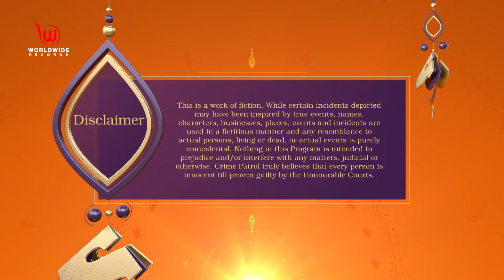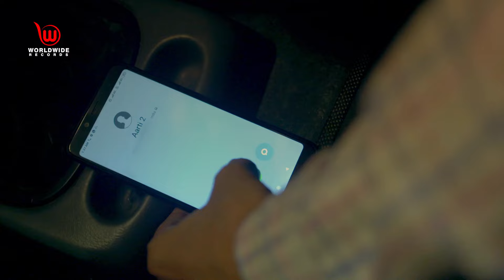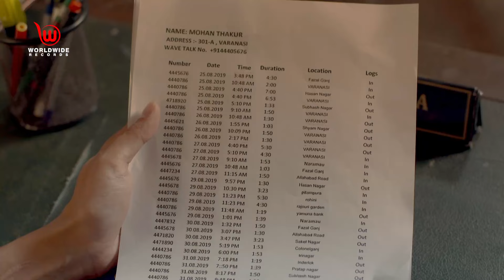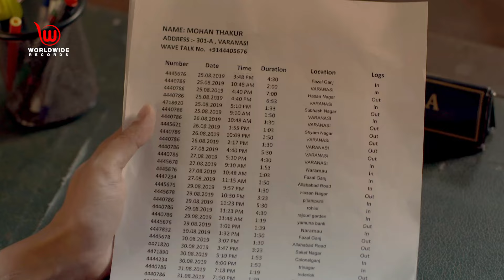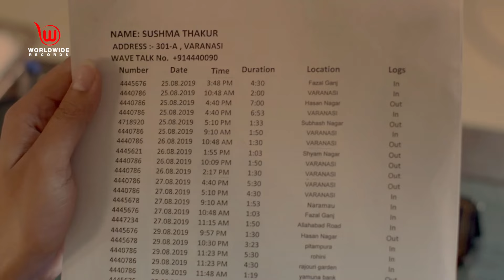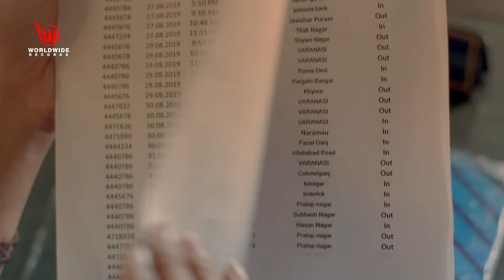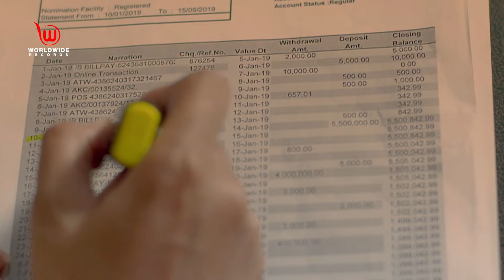Crime Patrol Satark | Gumshudha Part 2 | anupsoni | Full Episode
Ep 71
Short Story :
The prime suspects of Vaibhav murder case named Prem and Kamlesh are arrested. Moreover, Aarti Joshi is murdered two years later who was also one among the suspects. With the help of Chander Saxena, police prepare the sketch of Bilal Qureshi and Waseem Beg who murdered Aarti. Waseem and Bilal reveal that Meenakshi Joshi's son-in-law, Kishore gave the contract to kill Aarti. Meenakshi admits her crime that she planned Aarti's murder with the help of Parvati and Kishore. She adds that Aarti confessed that she killed Vaibhav as she was in love with Prem.